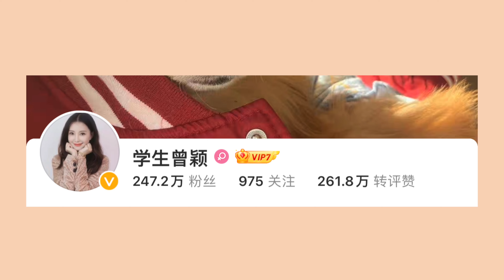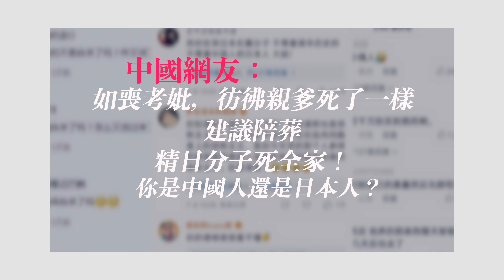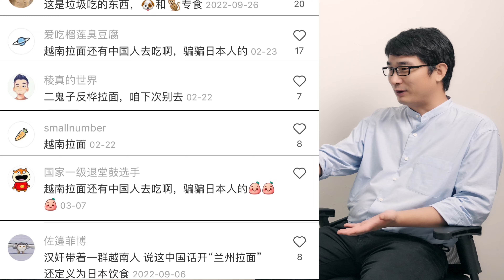【移民故事】她曾是在日華人「網紅鼻祖」，她因同情安倍去世被網暴，她是如何走出低谷開啟事業新篇章？｜經營管理簽證｜日本移民｜日本投資｜日本創業｜日本移民故事第5期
【移民故事】她曾是在日華人「網紅鼻祖」，她因同情安倍去世被網暴，她是如何走出低谷開啟事業新篇章？｜經營管理簽證｜日本移民｜日本投資｜日本創業｜移居日本｜日本移民故事第5期

谷町君分享會：
每週六北京時間14:00～16:00（東京時間15:00～17:00），
谷町君高級顧問為您深度講解「日本移民·投資·房產」。名額有限，快來報名吧！